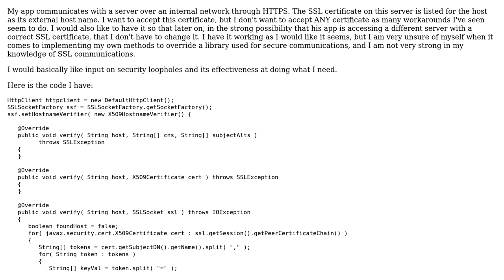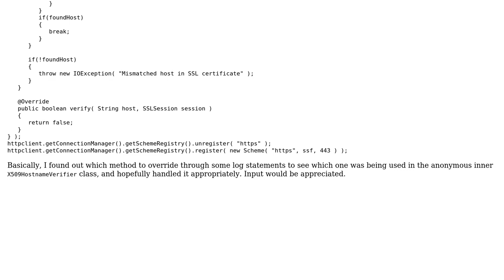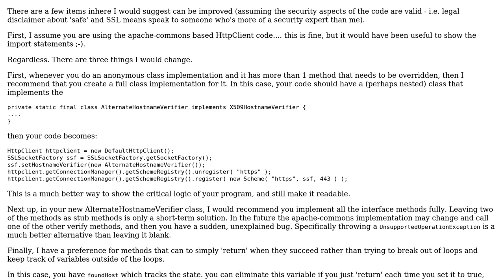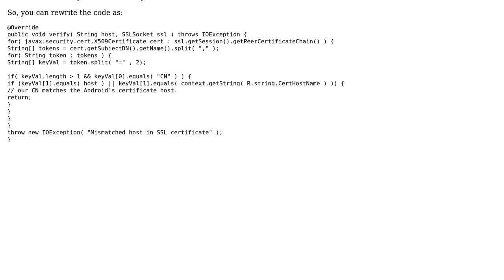Code Review: Safely accepting a known SSL certificate with a different host name (2 Solutions!!)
Code Review: Safely accepting a known SSL certificate with a different host name

With thanks & praise to God, and with thanks to the many people who have made this project possible! | Content (except music & images) licensed under CC BY-SA | Music | Images & others | With thanks to user rolfl user Drake Clarris user 200_success and the Stack Exchange Network Trademarks are property of their respective owners. You are responsible for your own actions.